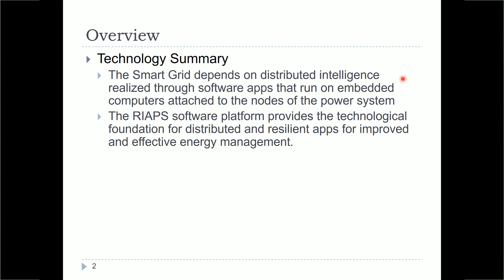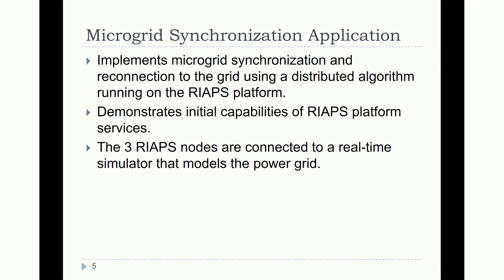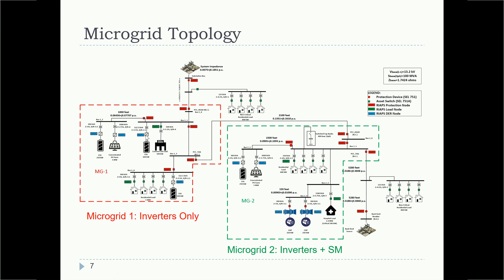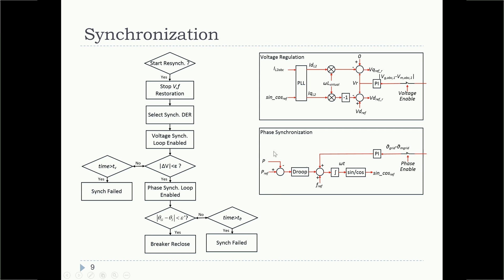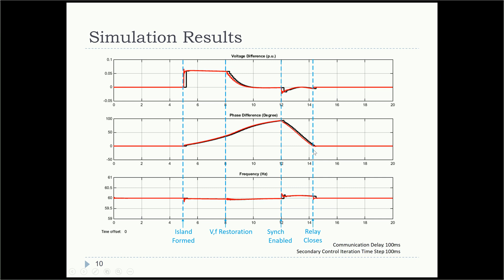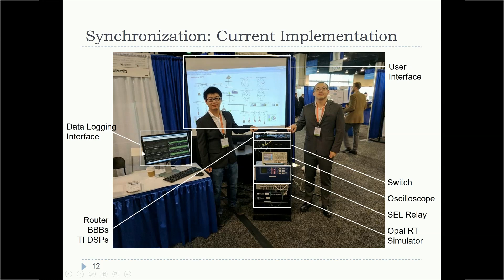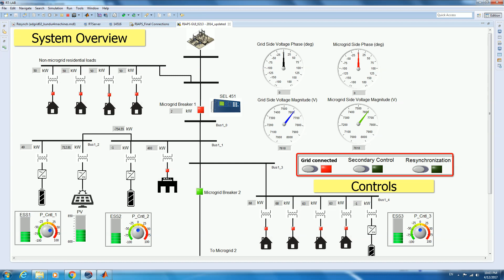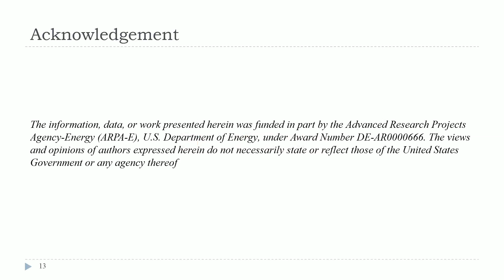Microgrid Application from Resilient Information Architecture Platform for Smart Grid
Demonstrates how a distributed Microgrid Re-synchronization application can be implemented running on 4 RIAPS nodes
- One node is used to capture the data from the system
- 3 nodes are connected to a real-time power grid simulator